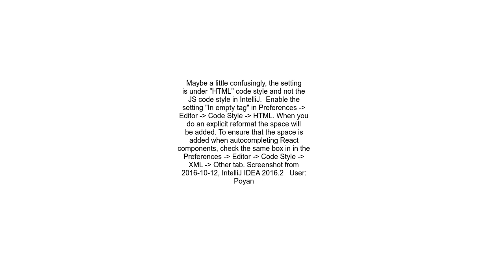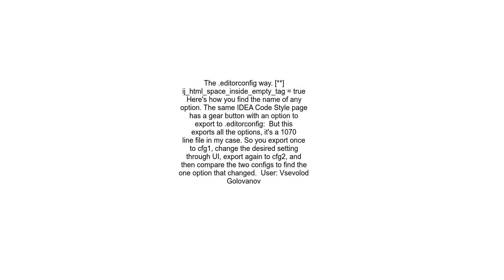Add space in self closing tags before in self closing tags